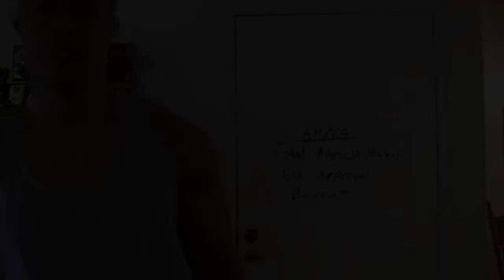David: Arena Pharmaceuticals, Inc.